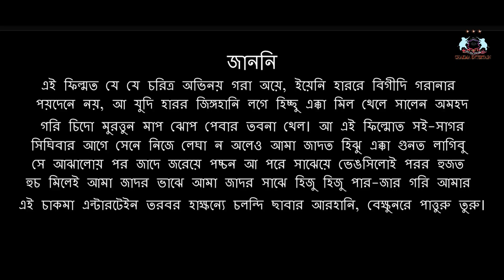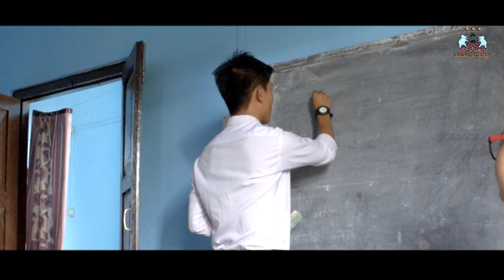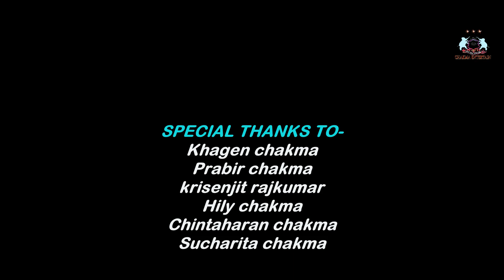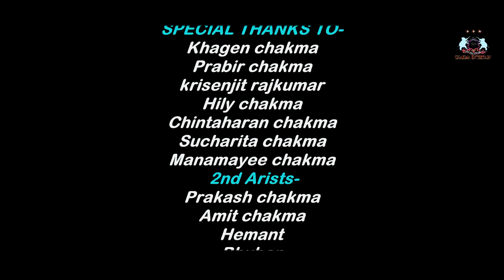"NIMON" Chakmaentertain Official Short Film./ Sourabh, Smriti, Debaraj, Jotimayee,..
Hello Everyone, What should we make next??  All Videos are Filmed Under chakmaentertain Production House.

Cast, Sourabh, smriti, debaraj, prakash, jatimayee,
Cameragraphy. Prakash,(muttu) jayes, khagen,

Hello everyone, we(Chakma Entertain) welcomes you to Our Official YouTube Channel. Here we create chakma comedy videos, music videos, short film and more.